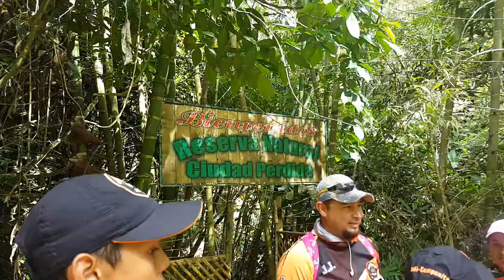Rumbo a la búsqueda de la ciudad pérdida